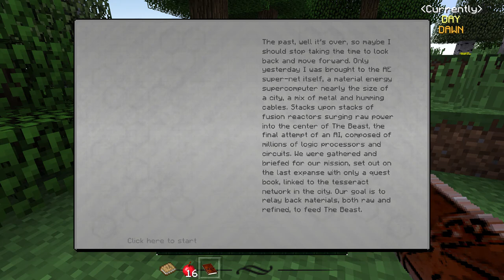Minecraft Material Energy^Natural Capital - Quarry - Part 1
Hello and welcome to Minecraft Material Energy^Natural Capital a modpack that focuses on automation.